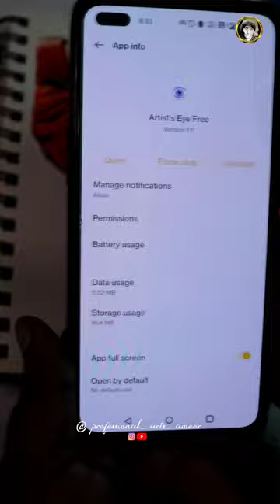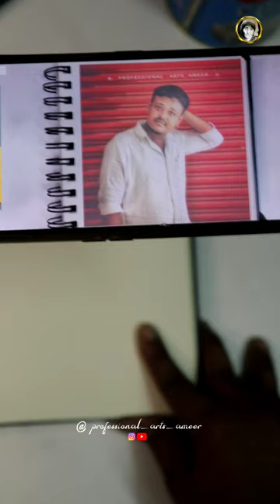easy-அ outline போடலாம் 😍| outline app details | portrait drawing outline | professional arts ameer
•Gray note -Strathmore 412-105 Spiral Toned Sketch Book 5.5"X8.5"-Gray 50 Sheets

•White pencil- CRETACOLOR Artists' White Chalk Pencils Soft, Set of 3 (Pack of 2) (CH461 51)

how to make portrait drawing
tutorial
pencil drawing
shorts video